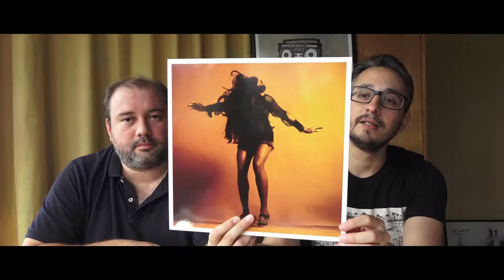Last Shadow Puppets | Provas de Contacto | Discos | Livros | Lançamentos | Sound&Vision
The Last Shadow Puppets é uma banda composta pelos cantores Alex Turner, da banda Arctic Monkeys e Miles Kane da banda The Rascals.

Com reconhecida justiça, João Lisboa tornou-se numa das vozes mais prestigiadas da crítica musical. Ao longo dos anos, e com regularidade semanal quase infalível, mantém sob observação muito pessoal o que de mais original e importante vai surgindo no universo musical.